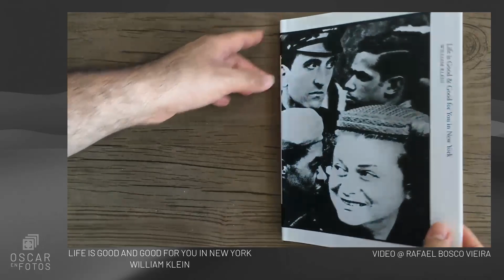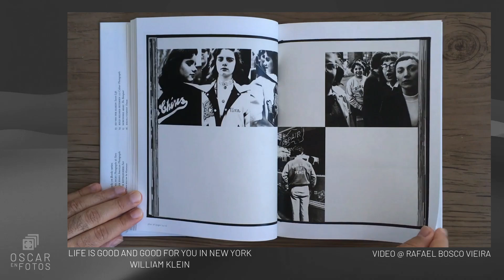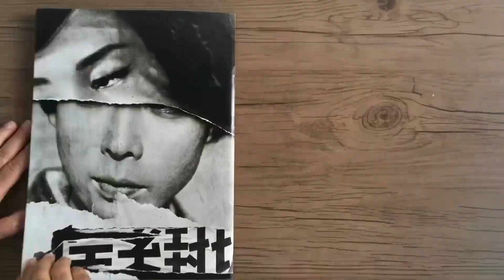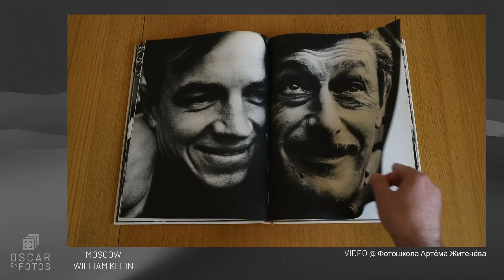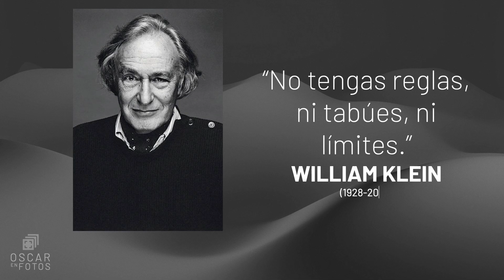WILLIAM KLEIN (1928-2022)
Klein fue una figura mítica que transformó la fotografía de moda. Sus aportes para la fotografía de calle en Nueva York, Tokio y Moscú lo convirtieron en uno de los fotógrafos más influyentes de su generación.